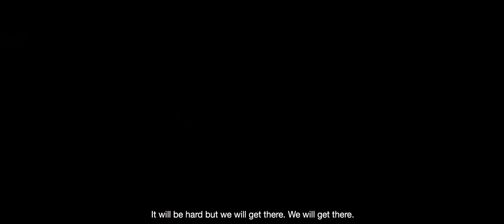INSPIRED SERIES - Christophe Espagnon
Meet the fourteen sailors that are onboard Spindrift 2 in pursuit of the round-the-world Jules Verne Trophy, through a series of portraits of these record chasers, sea adventurers and offshore sailors.

Meet Christophe Espagnon, watch leader on board the world’s largest trimaran and stalwart of the Spindrift racing team, as he goes surfing off the coast of Brittany at Quiberon.

A Spindrift racing production
Original soundtracks by Moncrief, Jacob Montague & Lights Motion

MB011CH8XLN3DOA